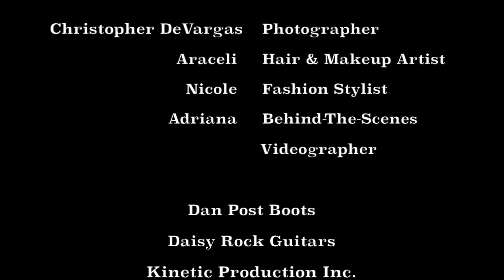MJ2 Behind The Scenes - Album Photoshoot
MJ2 takes you behind the scenes to the photoshoot of their debut album, You Can't Say Love Enough. Go along with MJ2 from the studio to the desert with their Daisy Rock Guitars and in their Dan Post Boots!